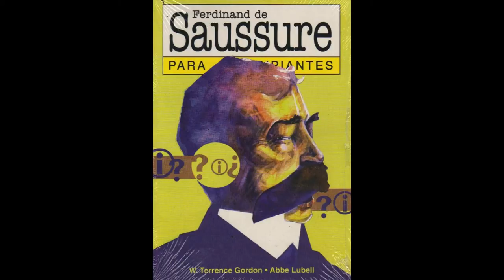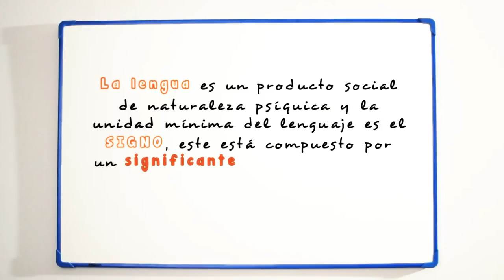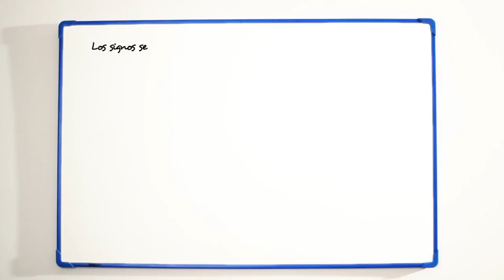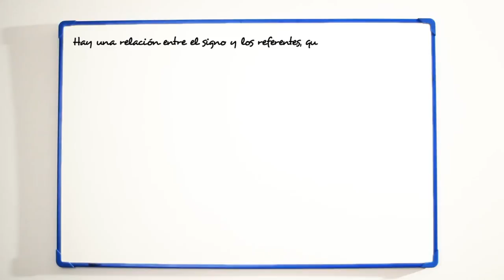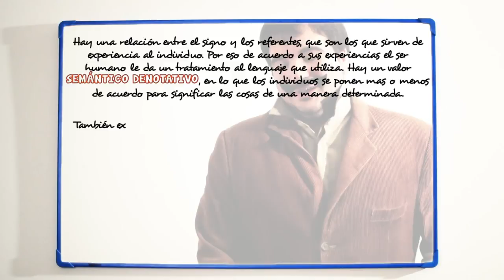Ferdinand de Saussure